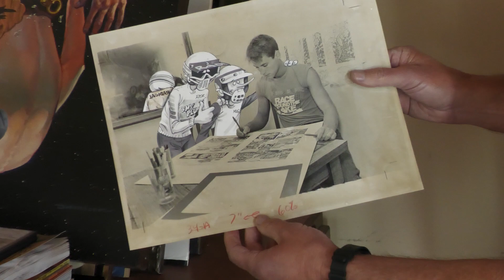Radical Rick Creator - Damian Fulton - HARO BMX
Radical Rick is more than just a comic book character, he is a renegade BMX icon that attacked any challenge put in front of him and made lifelong fans out of every rider and every critic along the way. We sat down with Radical Rick creator, Damian Fulton, to see how the raddist rider came to be why he was so good at making us want to go out and shred BMX with our friends.

Filmed & Edited By : Joey Cobbs

The Haro x Radical Rick bike is AVAILABLE NOW!